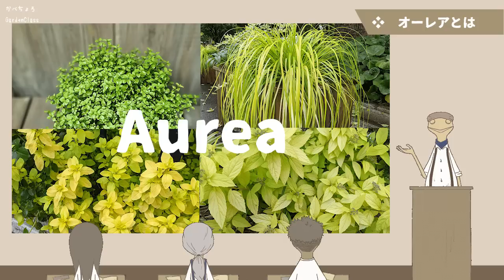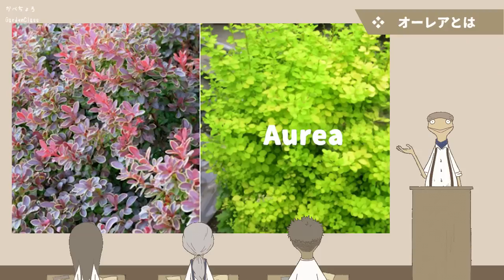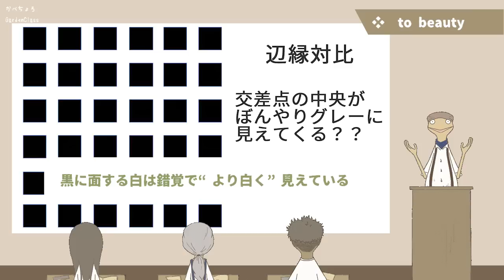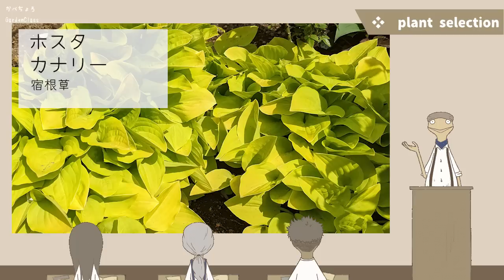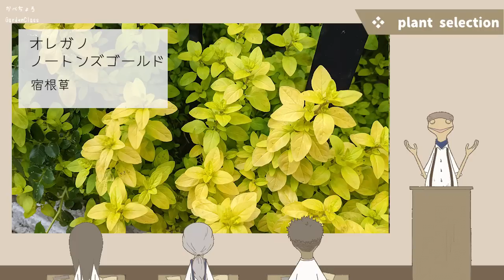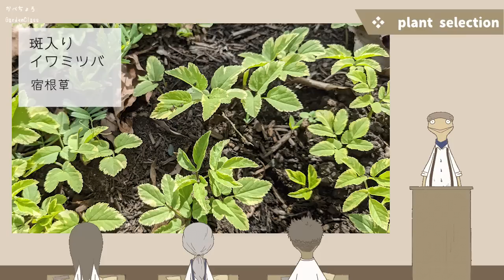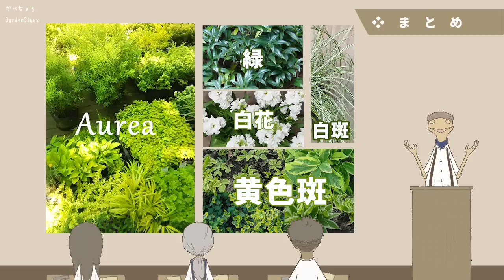🔰秋冬のオシャレ植物[組み合わメソッドも紹介】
今回は秋・冬のオシャレ植物、その中でもオーレアを使った組合せの紹介で、かべちょろ の好きなスタイルを紹介します。
組み合わせ方は特別凝ったものではないけど、その分誰でも手に入れやすく、失敗もしにくい合わせ方です✨